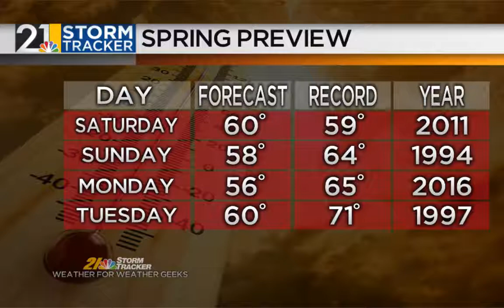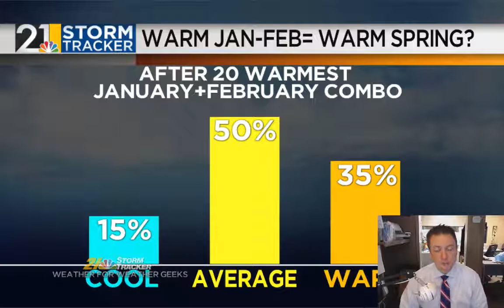Weather For Weather Geeks February 16